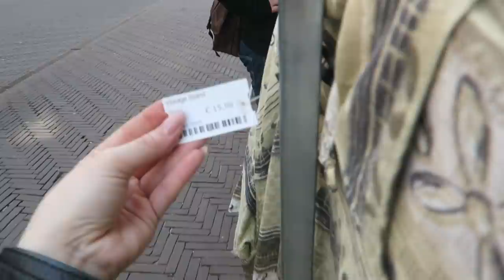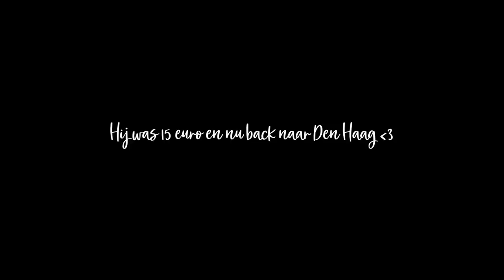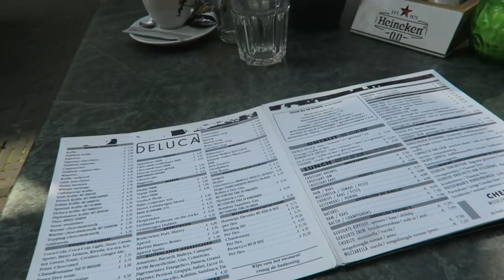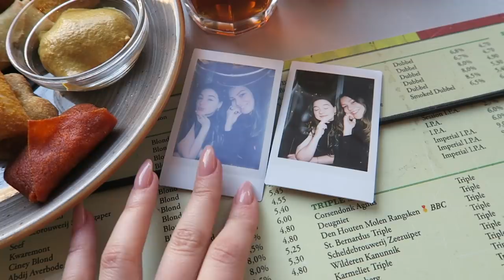SHOPPEN IN DEN HAAG met Aimée! (Vintage island, Kiloshop & Primark)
Vaste uploaddagen:
- Woensdag 16:15
- Zondag 11:00